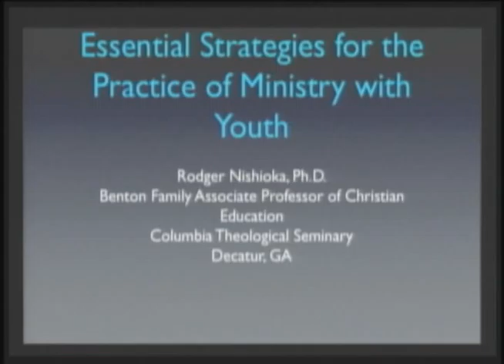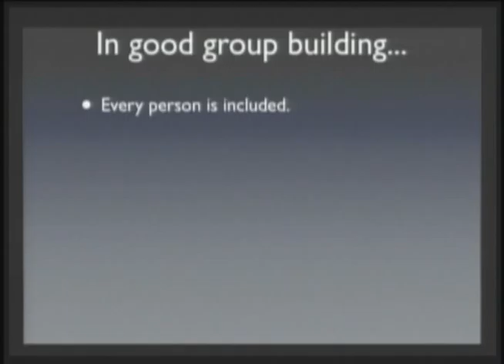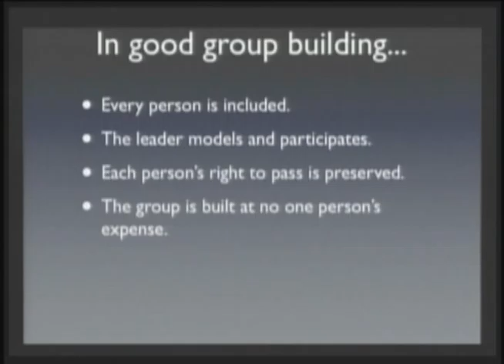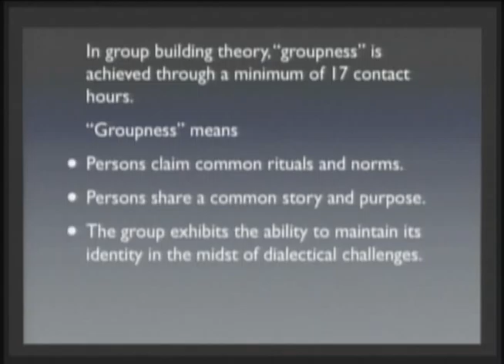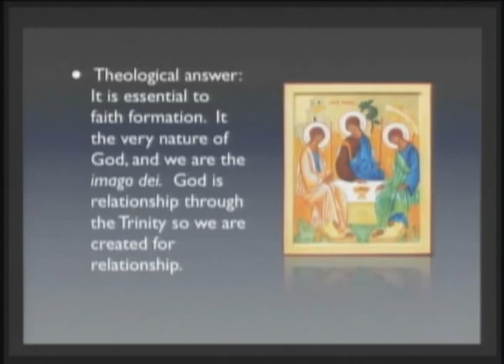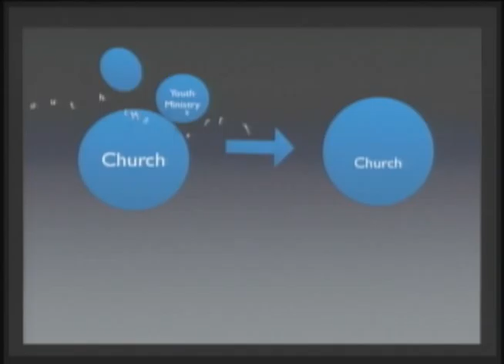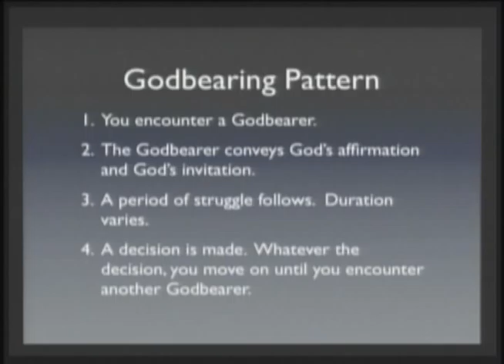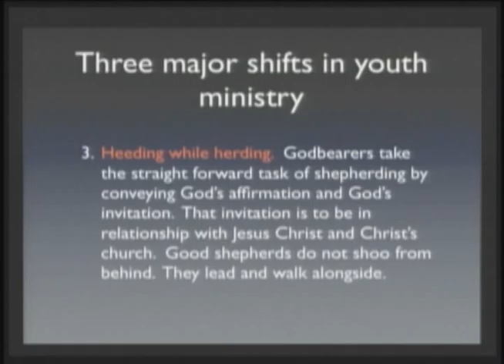Beyond Soup Kitchens and Sardines: Youth Ministry as Practical Theology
Rodger Nishioka gives his address as part of the "You Ministry: Now" series. Berkeley Divinity School's Wesley-Royce Leadership Colloquium has collaborated with eight exemplary youth ministry leaders in the U.S. and Puerto Rico this spring to offer students project-based learning on best practices in youth ministry.